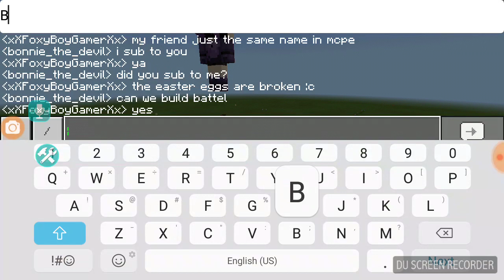VideoWorld Part 6